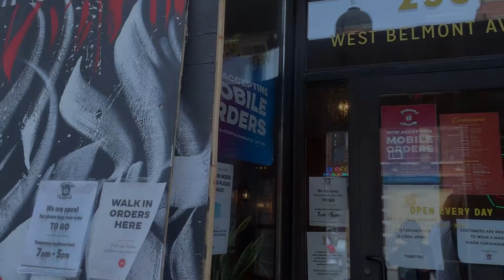Neal Francis- Come In Out Of The Rain (Parliament Cover)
Neal Francis covers "Come In Out Of The Rain" by Parliament. Originally taped for the 6/8/20 airing of Live From Out There.

BAND:
Neal Francis- keys, vox
Kellen Boersma- organ, vox, engineering
Mike Starr- bass
Justin Canavan- guitar
Collin O'Brien- drums, editing

Filmed by Liina Raud.